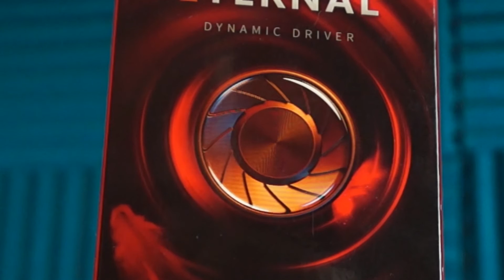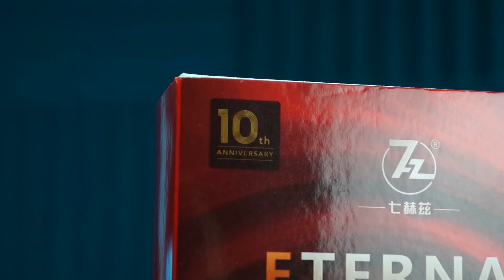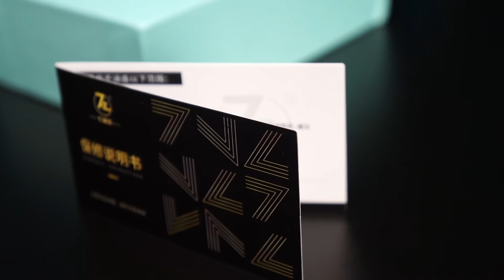REVIEW COMPLETO FONES 7HZ ETERNAL - DESSA VEZ NÃO ROLOU...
A 7HZ conseguiu destaque com seu Timeless, e resolveu investir em um novo lançamento.
O Eternal tem um driver dinâmico apenas e um acabamento que chama muito a atenção, mas eu descobri que de fato, beleza não é tudo...

00:00 - intro
00:34 - vinheta
00:38 - inserts
01:20 - por fora da caixa
02:01 - por dentro da caixa
03:34 - os fones
04:24 - o som